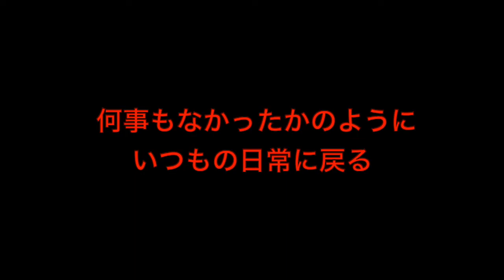[削除される前に]youtuberのピャスカルの例の件の真実を明らかにした動画が闇の圧力により削除されました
アーティスト名 masa
1st album HEART
2nd album Pur
1st single おまじない